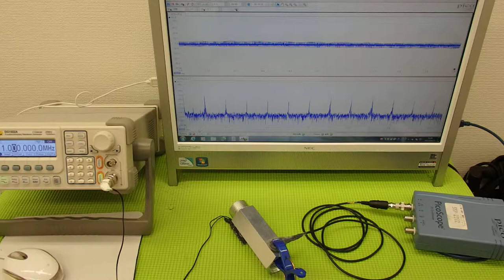超音波の発振制御技術 ultrasonic-labo